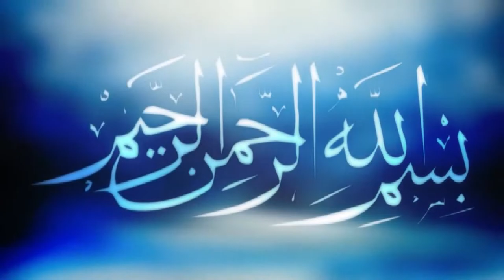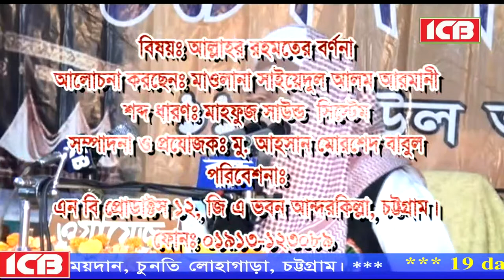১৯ দিন ব্যাপী সিরাতুন্নবী | আল্লাহর সম্রাজ্যের বর্ণনা | ছৈয়দুল আলম আরমানী | Saidul Alam Armani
১৯ দিন ব্যাপী চুনতী সীরাতুন্নবী (সঃ) মাহফিলে বরেণ্য আলেম সৈয়দুল আলম আরমানী আল্লাহর বিশাল সম্রাজ্যের নাতিদীর্ঘ বক্তব্য পেশ করেছেন।

বিষয়ঃ .
বয়ানেঃ- .
স্থানঃ Dhaka